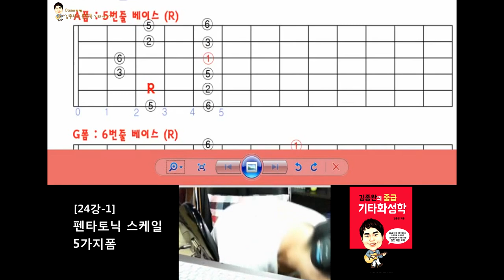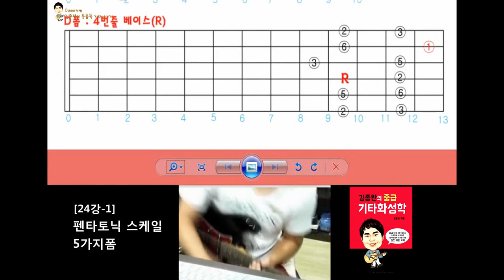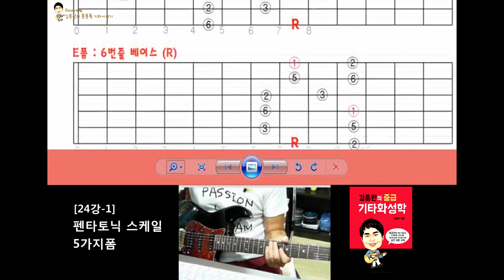[김종완 기타화성학 기타강좌] 펜타토닉 스케일 5가지폼 (Pentatonic Scale)│기타배우기│기타전공자과정│기타이론